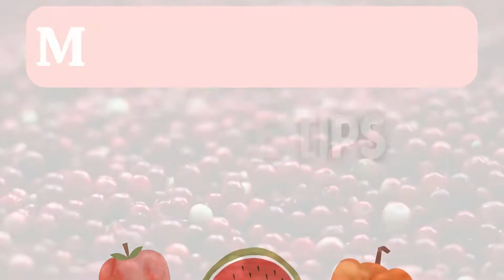Bread Kheer Toast recipe Bangla │ Easy Sweet recipes │ Easy Indian Dessert recipes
Today in this video I am sharing easy bread kheer toast sweet recipe with bread & milk in 15 minutes.This is very Easy nasta recipe as well with in 15 minutes. It's very easy and tasty Indian dessert recipe. Hope you will like this recipe and try it at home.

🍽️ Watch out our other Desserts and Snacks Recipes

👋 Connect with our “Mousum Aafreen Vlogs” on other platform

🤔 Queries 👇👇👇

dessert recipes
dessert
bread kheer toast sweet recipe
Easy sweets recipes
Indian sweets
Sweets at Home
how to make sweets at home
Paurutir misti recipe
Bread toast recipe
Toast recipe for breakfast
Bread dessert
Easy Indian dessert
Bread custard
Bread Kheer Toast recipe Bangla
Kheer Toast
Bread Kheer food fusion
Khir
Easy Bread Recipe
Different types of bread recipes
normal bread recipe
yeast bread recipes
white bread recipe
french bread recipe
crusty bread recipe
Bread recipe
Misti recipe

📊 Open TRADING and DEMAT Account

📊 Sharia'h-compliant Stock Screener App

📊 Join Vested for US Stock Market investment and get a $10 bonus after funding your account